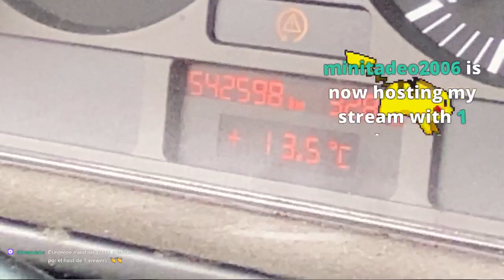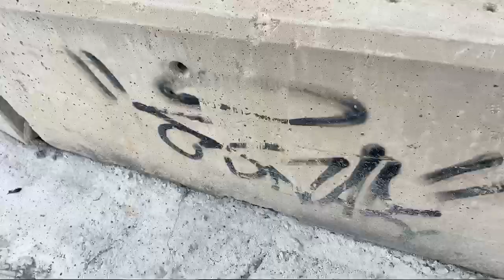¡En el CIRCUITO haciendo DRIFT con amigos!🚗💨🚗💨¡Tandas en Circuito Choqueiro!😁 ¡Qué risas!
Este vídeo es un vídeo emitido en directo hace algún tiempo en mi canal de Twitch "ElGarajeDeHache"
Puedes seguirme en Twitch para ver más vídeos como este en directo, y comentar, ayudar o ¡lo que quieras!

Iré guardando los directos de Twitch en este canal secundario.

Y en Instagram suelo compartir muchos tips de mecánica, restauración y modificación de coches:

🔔 (así Youtube te avisará de cuándo subo un nuevo vídeo!)

Herramienta que recomiendo para mecánica y pintura:
🛒(97€) La caja de herramientas que utilizo, y que recomiendo
🛒(130€) Pistola de impacto que uso y recomiendo
🛒(20€) Kit de compresor (con pistola, manguera...)
🛒(130€) Compresor, pistola, manguera... (lo básico, y barato)
🛒 Kit de pulido para principiantes que YO recomiendo:

(recuerda que comprando en estes links contribuyes con un muy pequeño porcentaje al crecimiento del canal, y al precio normal de Amazon :) )

💪🏻 Si te animas a seguir alguno de mis tutoriales, sube una foto con el Hashtag LaCulpaEsDeHache a Instagram, y quizás en algún vídeo recopilemos los inventos que hacéis gracias a mis vídeos!

¿Quieres formar parte de El Garaje de H? 🤠

Envíame tu pegatina, o cualquier cosilla a:

Apartado de Correos 3012, 36206 Vigo (Pontevedra) 🤠